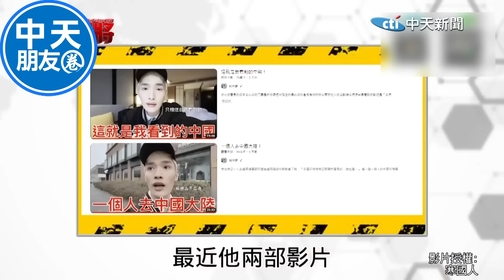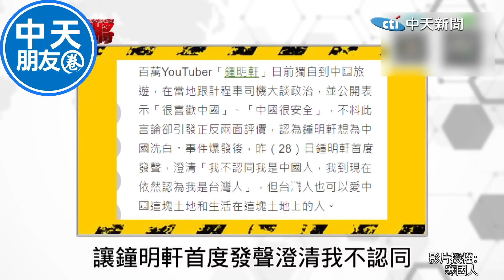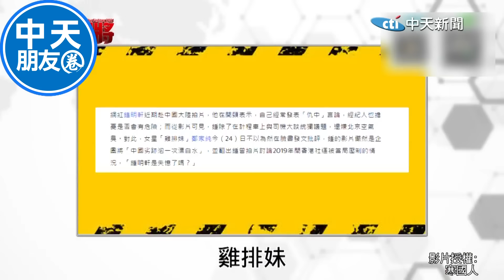【全程字幕】挺蔡的鍾明軒去大陸沒事回台卻被出征 寒國人揭因嘆:一群騙子執政的尷尬局面